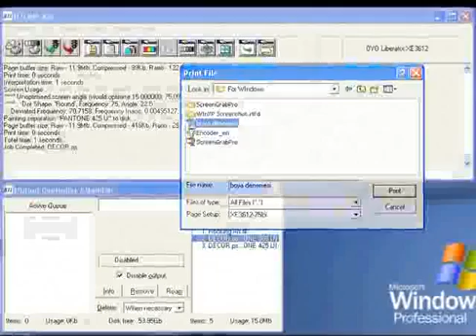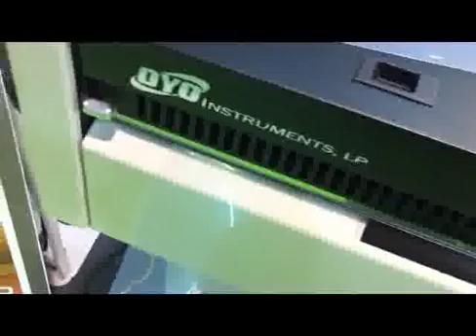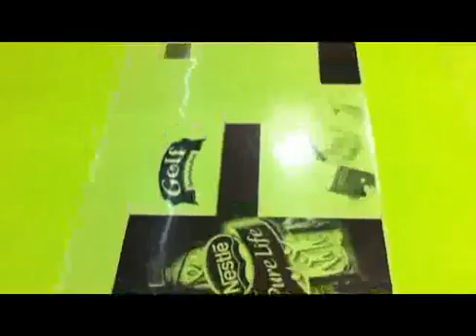3612 INNOVATIVE wide Width Thermal Image Setter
Welcome to Innovative Flexotech Pvt Ltd, is A pioneer and leader in manufacturing of
# high Quality Photopolymer plate Making Equipment's
# Solvent Distillation Machine
# Eight Colour Flexo printing Machinery,

Innovative offers flexography's a "systems approach" to prepress,with a complete selection of equipment's for flexo.
Best of all,Innovative supports these products Over more than 20 Year Flexo Equipment's Experience along with  4000 satisfactory Customer Installation world wide .
Innovative 36 inch Width Thermal Image Setter
Thermal image setter technology offers clear, compact, environmentally friendly solutions to artwork production, enabling you to eliminate outsourcing of large-format films and bring production control in-house. OYO’s unique, chemistry-free, dry-imaging Thermo Impression ® film requires absolutely no fixers, developers, inks or toners while providing UV densities that exceed industry standards.
   The Liberator GMAX Series is built using latest innovative and proprietary technologies. Closed Loop Registration (CLR) control gives you accurate registration overlay and Multi-Level Pulsing (MLP) delivers consistent dot quality. OYO’s Liberator GMAX ThermoImpression Systems help you meet bigger demands more efficiently, while producing full-size film up to 54 inches wide.

Liberator GMAX ThermoImpression Systems include a Harlequin ScriptWorks® RIP Management System. This forward thinking, trouble-free, fully featured RIP is PostScript® compatible and is fully compliant with PostScript LanguageLevel 3 specifications, the latest version of the PostScript page description language (PDL). Each system configuration also includes Harlequin’s own patented FM screening technique, Harlequin Dispersed Screening™ Lite (HDS Lite). The bottom line: accurate registration, high performance and affordable price.

Thermal Image Setter :
  18″, 28″, 36″, 42″ and 54” media widths
  600 or 1200 dpi resolution
  Up to 133 lpi (line screen)
 Produce dark films with density between 4.0 and 5.0 using SPx or XP film
  Outputs film positives and negatives
  Great for flexo, offset and screen printers
  Imaging speeds up to 6 inches per minute
  Closed Loop Registration (CLR) control
  Latest Harlequin RIP with media saving
  Chemistry, darkroom and processor-free
 NO inks, toners, cameras or disposal costs
  Automatic media cutter
 In-house production control
 Low maintenance
  Accurate registration and repeatability (plus or minus 0.01% measured at a length of 60 inches)
Liberator XE
Ultimate Prepress Solution for the Screen Printing, Sign and Banner, POP and Corrugated Industries
 18, 28.5, 36, 42 and 54″ media widths
 1200 dpi resolution
 Imaging of up to 6 inches per minutes
 Multi-Level Pulsing (MLP)
 Enhanced Nib Management (ENM)
 Harlequin RIP with media saving
 Requires NO inks, toners, cameras or disposal costs
 Automatic media cutter
 In-house production control
 Simple, hands-off operation
 Low maintenance Liberator XE

With Regards
Alpesh Thakar
Director
Innovative Flexotech Pvt Ltd
Complete Flexo Solution